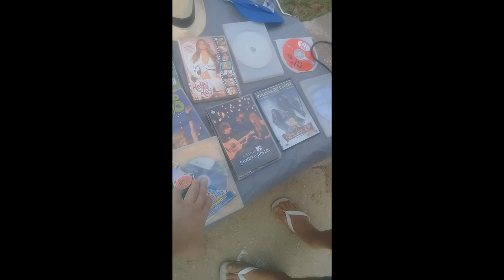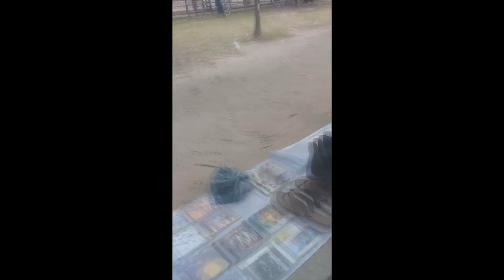CAÇADA GAMER -RJ